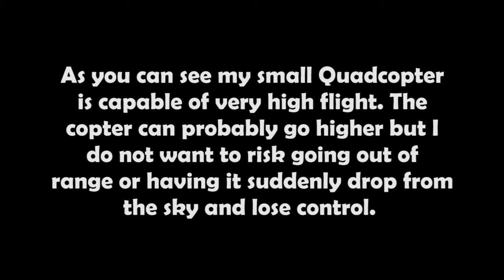Quadcopter: High Flying over Stifford Clays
Using my MenKind Spy Drone Quadcopter to test out its high flying capatibilities as well as catpuring some awesome shots!